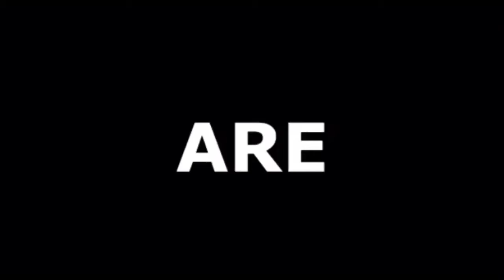Fortnite Montage - Polo G - 21